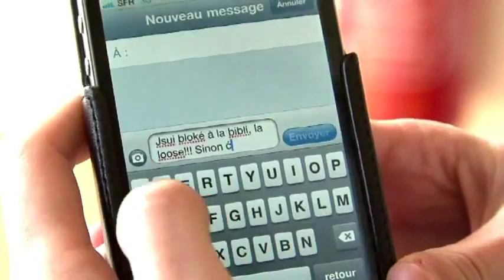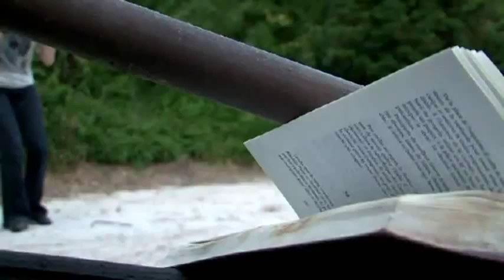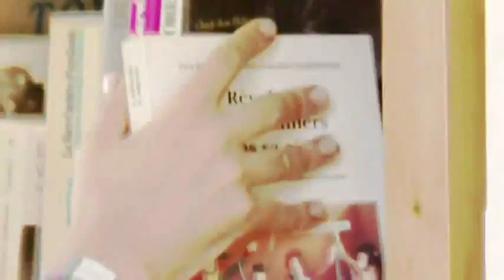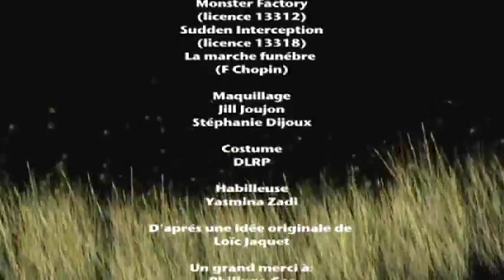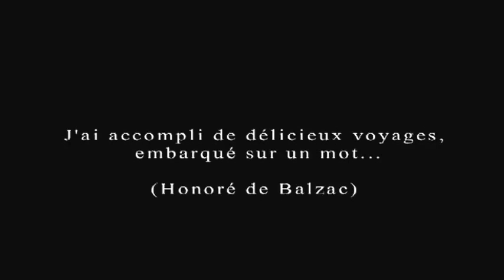L’étrange bibliothèque, de Loïc Jaquet, avec Aurélie Vatin